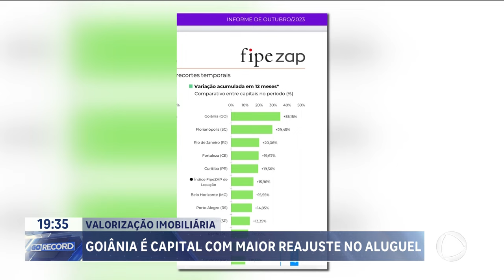VALORIZAÇÃO IMOBILIÁRIA: GOIÂNIA É CAPITAL COM MAIOR REAJUSTE NO ALUGUEL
GOIÂNIA É A CAPITAL EM QUE O ALUGUEL MAIS AUMENTOU EM TODO O PAÍS. 35 POR CENTO NOS ÚLTIMOS DOZE MESES. MAIS ISSO VALE SOMENTE PRA IMÓVEIS NOVOS, COMO OS DE PRIMEIRA LOCAÇÃO. PARA OS IMÓVEIS JÁ OCUPADOS NÃO HOUVE REAJUSTE PARA A MAIORIA DOS INQUILINOS.